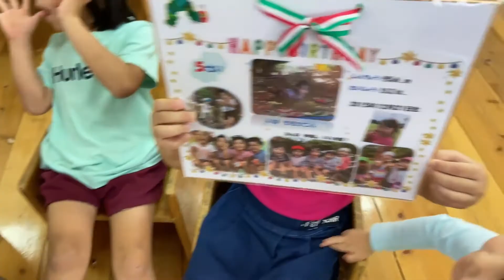12月生まれの誕生会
しろもりチャンネル

12月24日に行われた、誕生日会。

楽しい誕生日会が出来て良かった。

 城の森保育園（しろのもりほいくえん） 城の森学童クラブ（しろのもりがくどうくらぶ）

SHIROMORIチャンネル
ーーーーーーーーーーーーー
うるま市の城の森保育園（しろのもり）、
城の森学童クラブがお送りするチャンネル。

沖縄の遊び場を紹介したり、
保育、学童の活動を紹介します。

また子ども達と一緒にYouTuberを目指していますので、

ーーーー
沖縄県うるま市の城の森保育園（しろのもりほいくえん）

学童クラブ 自分の人生を幸せに生きられる子どもを育てる保育をしています。

子ども自らが考えてたくさん遊ぶ わくわくでいっぱいの毎日を送る 子どもと一緒にワクワクの毎日を送らせてもらっております。